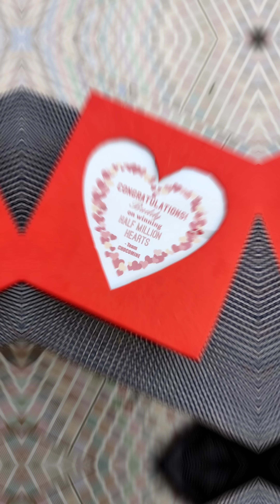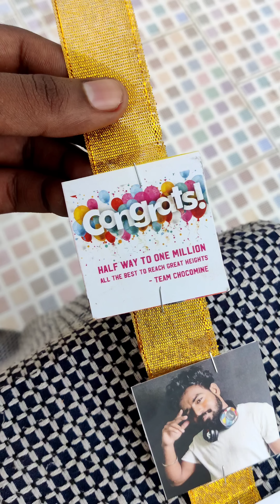Ithu Kudutha Unga LOVE Set Aidum😂❤️ Feb -14 Spl | Chocomine The Bar Of Bliss